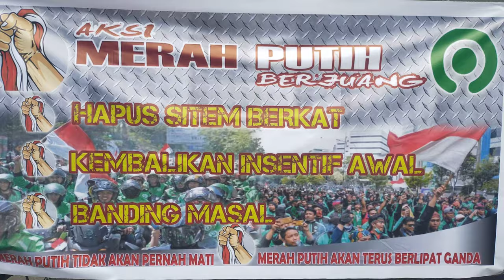GOJEK MEDAN DEMO DIKANTOR DPRD